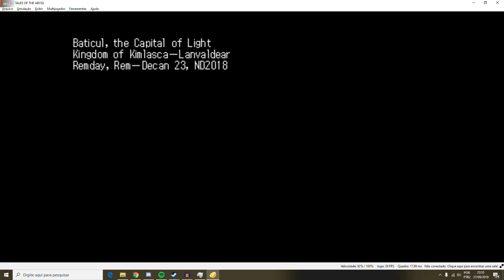Nintendo 3DS Gameplay TALES OF THE ABYSIS CITRA NO PC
Citra é o primeiro emulador do console de videogame portátil Nintendo 3DS, desenvolvido pelo Citra Team usando a linguagem de programação C++. O emulador é capaz de executar quase a maioria dos jogos homebrew, além de vários jogos comerciais. O Citra requer o OpenGL versão 3.3 ou posterior para poder ser executado.[1] O nome Citra se deriva de CTR, que é o nome do modelo original do 3DS.[2] O Citra não funciona muito bem com computadores mais antigos e precisa ser executado em uma CPU de 64-bit.[3]

O Citra é um software livre e de código aberto e está disponível para Windows, macOS e Linux.[4] A maior parte do desenvolvimento acontece no GitHub, e mais de 140 desenvolvedores já contribuíram com o projeto do Citra no GitHub.

O Citra foi criado em abril de 2014.O primeiro jogo comercial de Nintendo 3DS a ser executado pelo Citra foi The Legend of Zelda: Ocarina of Time 3D. O Citra também é capaz de executar alguns outros jogos, tais como Animal Crossing: New Leaf e Sonic Generations.

Vc encontra o emulador aqui

QUER SABER QUAIS JOGOS SÃO COMPATIVEIS ? VC ENCONTRA AQUI

QUER SABER SE SEU PC RODA

Temos o prazer de dizer que o Citra funciona nos três principais sistemas operacionais de desktop!

O Citra é testado e suportado ativamente em várias versões de 64 bits do Windows ( 7 ou superior), Linux e macOS 10.13 High Sierra ou superior. Outras plataformas podem funcionar, mas não são testadas pelos desenvolvedores. Em um futuro distante, as plataformas móveis também podem ser direcionadas. Não temos planos de oferecer suporte oficial ao sistema operacional de 32 bits.

Que tipo de especificação eu preciso para executar o Citra ?
Os únicos requisitos rígidos para a versão oficial do Citra são os chips gráficos que suportam pelo menos o OpenGL 3.3 e um sistema operacional de 64 bits em um PC padrão, mas você definitivamente quer um processador com o mais alto desempenho possível por núcleo.

Contribua com o canal através do StreamLabs ou por depósito em conta

AGÊNCIA 0190-2 CONTA CORRENTE 74.009-8 BANCO DO BRASIL
NOME DANILO APARECIDO DOS SANTOS